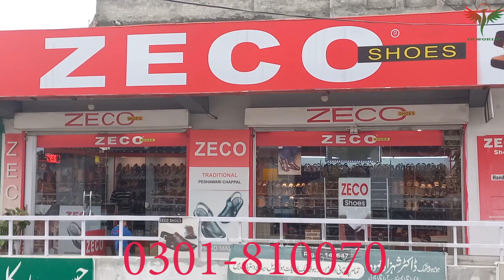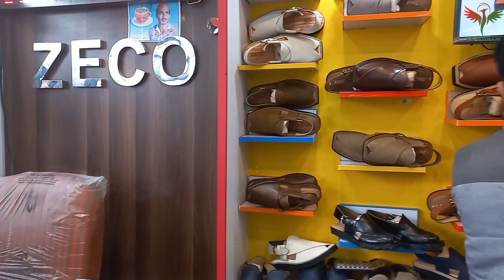Zeco 2023!Hand Made Chappal!Kaptan Chappal !Norozi Handmade Chappal!Best Handmadechappal Pakistan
Hi Friends this video is about zeco handmade chappal and shoes in Haripur and abbottabad in pakistan.20 % discont available in 2023.new beautiful design on zeco shoes.